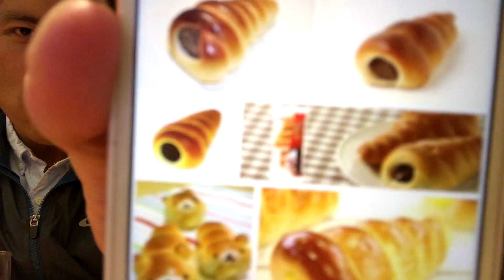いつもの先輩と高校時代の部活の思い出を話す。ただの酔っ払いになってしまいました。サイゼリヤにて